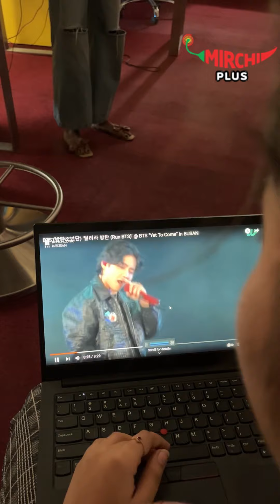Sign that you are a true BTS fan!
Do you also drink Sprite because of J-hope and have cookies because your bias is Jungkook? Watch the video and relate more with everything that makes you a true ARMY!